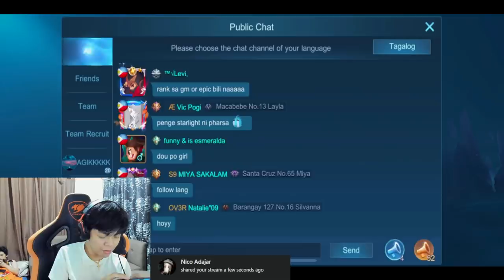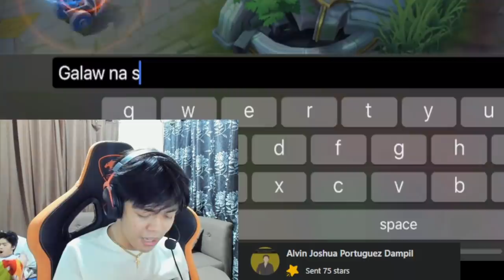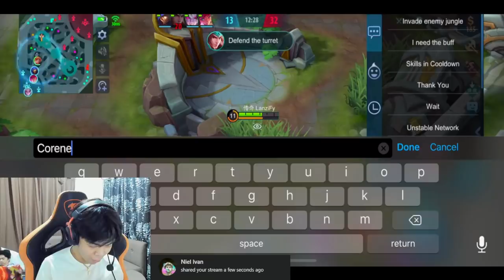KINGJASRO NANGPRANK SA EPIC RANK! FEEDING PRANK GONE WRONG!